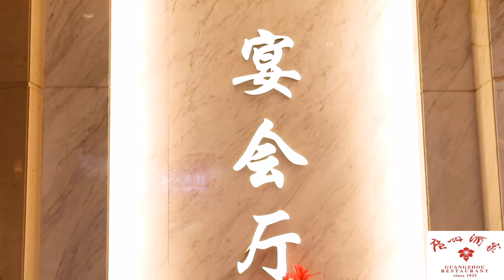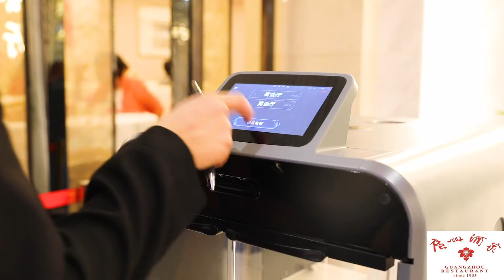Guang Zhou, China | Restaurant Guangzhou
Restaurant Guangzhou